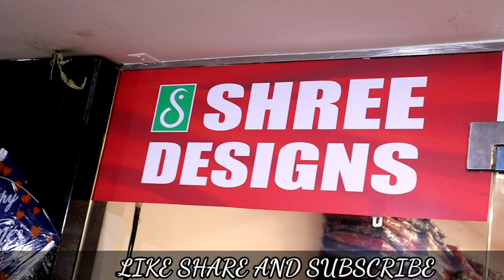SHREE DESIGNS JMD MALL LUDHIANA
Cosmetic Wholesale Market Ludhiana
vedio Link 👇
youtu.be/WFBjbteCVS4

Ludhiana ka sabse sasta blazer showroom
Blazer Wholesale Market Ludhiana
Vedio Link 👇
youtu.be/Ky0SpLm2WTg

Ladies Suits Manufacturer Ludhiana
youtu.be/aSqbVlpxUno

Artificial jewellery Wholesale Market Ludhiana
youtu.be/K5VzQPFdwak

youtu.be/wvUTntLl9WM

youtu.be/j_dc0feexpc

लुधियाने का सबसे बड़ा लहंगा Wholesaler
vedio link 👇
youtu.be/3dsHM76Vz1Q

men's footwear manufacturer Ludhiana
Shoes फैक्ट्री लुधियाना
vedio Link 👇
youtu.be/6pBgh4VvXwA

Delhi Shoes Wholesale
vedio Link
youtu.be/e4Ouo268K50

Pets Shop in Ludhiana
vedio Link 👇
youtu.be/kjeet4yLpIk

jacket factory Ludhiana

youtu.be/t23I-pSJPng

AmbicaAmbica'z?️📽️📽️📽️📽️📽️📽️📽️📽️📽️📽️📽️📽️📽️📽️📽️📽️📽️📽️📽️📽️📽️📽️📽️📽️📽️📽️
for vedio Shoot ONLY

Business Karen,
Business Karen,
business करें,
Business Karen,
Suits Wholesale Market,
Suits Manufacturer in Ludhiana